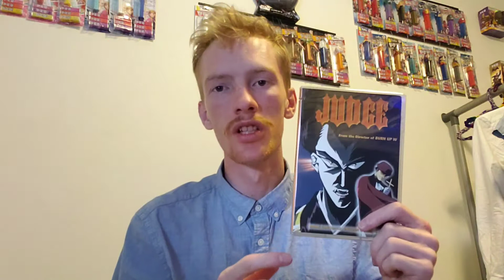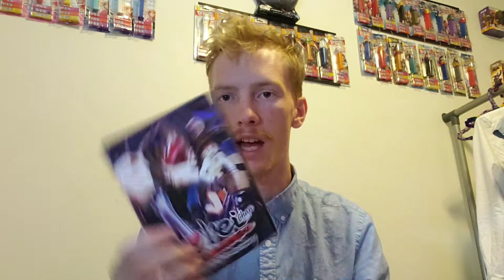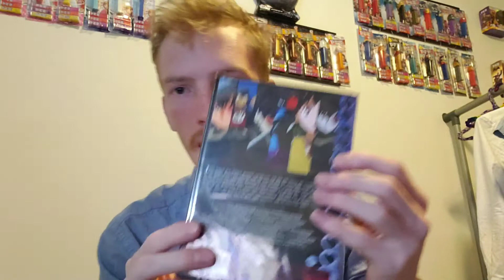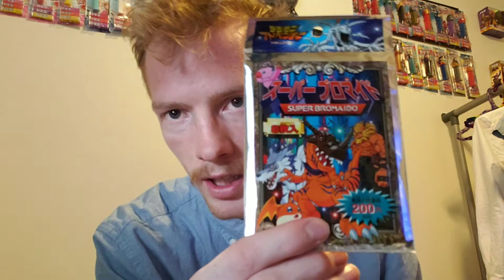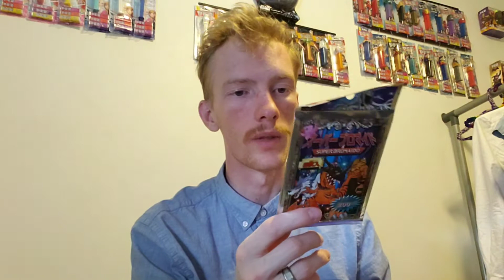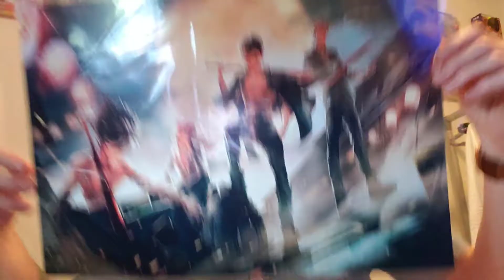NDK 2019 - random stuff I bought!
I'm showing off some of the random things I bought from ndk in Denver!